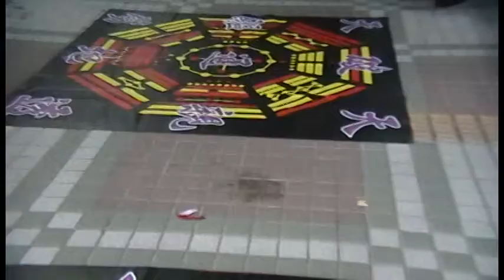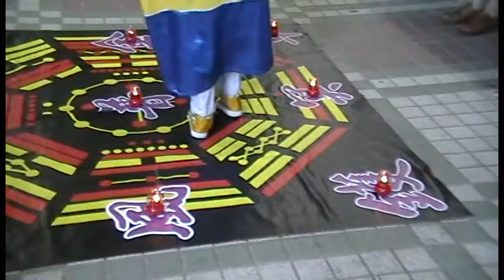壬辰年在汐止樟樹英郡社區舉辦慶讚中元普度法會第五段